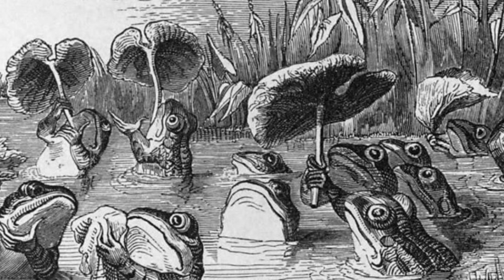Long shorts: Why there are frogs in the River Styx, and why they don't go "ribbit ribbit"?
Did you know most frogs in the world don't say "ribbit ribbit"?! Please enjoy my impressions of a variety of frog noises towards the end of this video...

An illustration of La Fontaine's fable Le soleil et les grenouilles by J.J.Grandville from Fables de La Fontaine book VI, Paris 1855: Jean Ignace Isidore Gérard Grandville, Public domain, via Wikimedia Commons

The Muses from Disney’s Hercules